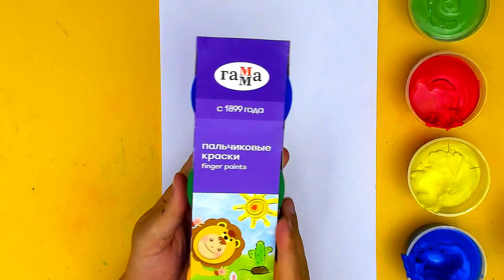Пальчиковые КРАСКИ - Рисуем дерево - урок рисования